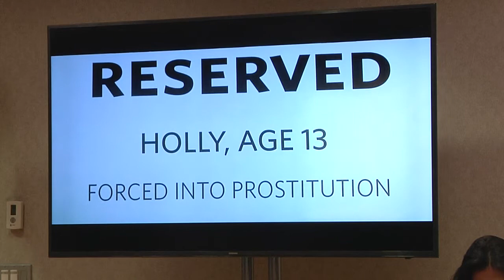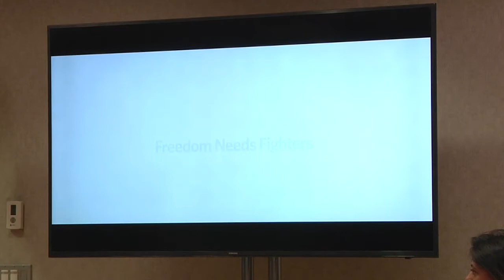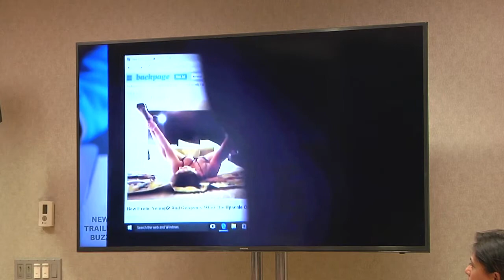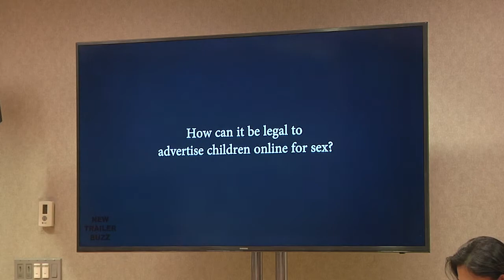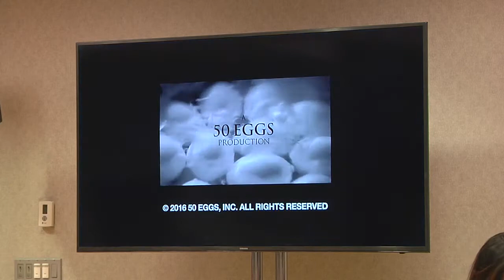Fighting Modern Day Slavery, a conversation about the battle against human trafficking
The provocative discussion about the fight to end human trafficking, charge abusers with crimes, and help the community understand the warning signs of trafficking and how to help victims honored the legacy of Dr. Martin Luther King, Jr. Thirty local non-profits and houses of worship also signed on to partner with the YWCA in this effort to raise awareness of this hideous crime.